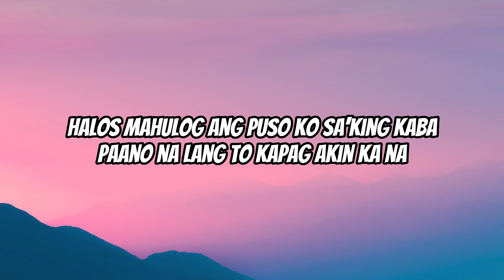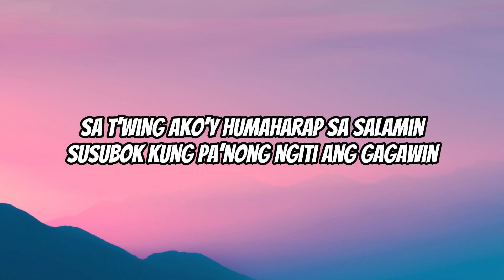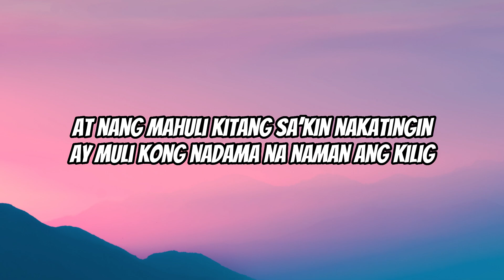MC Einstein - Kilig (Lyrics)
Nanghihina ako, nanghihina ako

Written and Performed by: MC Einstein
Producer: Jason Haft

Project Manager: Popoy Guillermo
Assistant Label Supervisor: Jay Reyes

Creative Director and Online Edit: John Selirio
VFX/GFX Edit: Jabez Jairus Tarranco
DOP / Videographers: Rafael Pascua | Paulo Cabuhat | Masahide Romas
Production Designer: Portia Barrientos

Cornerstone Entertainment
JustMusicPH

Cornerstone Studios
Distriq 5
Haftway House

Panay sulyap lang lagi
Nagbabakasakali
Na maabutan ka habang nagkakalad
Kasi pag nakikita ka’y tumatalab
Ang nagmistulang gayuma ng iyong ganda
Ako’y kinikilabutan pag andiyan ka na
Halos mahulog ang puso ko sa’king kaba
Paano na lang to kapag akin ka na
Kaso lang malabo pa ayaw kong pangunahan
Pa’no makakaamba eh hanggang tingin pa nga lang
Di nga kita kayang kausapin
Ni lapitan ka’y isang pagsubok sa’kin
Pa’no ko ba kasi hahanapin ang lakas ng loob oooh…

At nang mahuli kitang sa’kin nakatingin
Ay muli kong nadama na naman ang kilig
At nanghina ako, nanghina ako
‘Di ko sinasadya na ako’y kiligin
Malay ko ba naman na nakatingin ka rin

Sa t’wing ako’y humaharap sa salamin
Susubok kung pa’nong ngiti ang gagawin
Nag-aayos maigi pero aanhin
Ang porma at pabango kung wala lang rin
Namang mapapala pa’no panay ang tulala
Abot kamay na nga, pero wala pang nagawa

Magkakar’on kaya ‘ko ng pag-asa kung aasa lang at walang ginagawa
Kung lagi lang nakatanga, nag-aabang kung kailan ba talaga
Ang tamang panahon o pagkakataon
Paano kung magtanong na lang kaya sayo